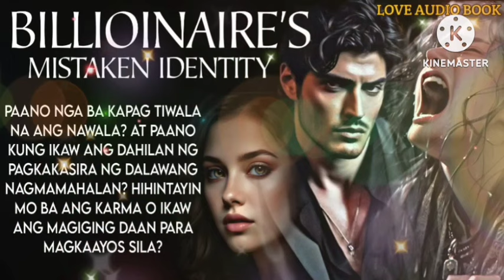BILLIONAIRE'S MISTAKEN IDENTITY 67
Paano nga ba kapag tiwala na ang nawala? Paano kung ikaw pa ang dahilan ng pagkakasira ng dalawang nagmamahalan? hihintayin mo ba ang karma o ikaw ang magiging daan ng pagkakaayos nila? at paano kung isang sikreto ang mabunyag?

Title: Billionaire's Mistaken Identity